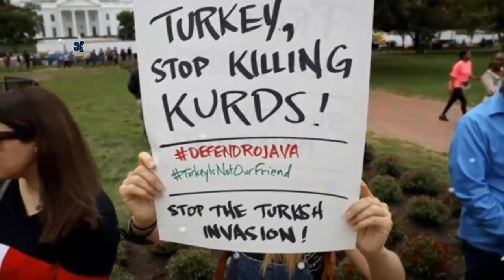US Republicans Seek Sanctions on Turkey Over Syria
Title: US Republicans Seek Sanctions on Turkey Over Syria
News Collected from BBC. Credit to “BBC”
Image Credit to “AFP, EPA, Getty Images, ”
Republicans in the US House of Representatives have announced plans to introduce a sanctions bill against Turkey for its offensive in Syria.
Congresswoman Liz Cheney said Turkey must face "serious consequences for mercilessly attacking our Kurdish allies" in the region.
It comes as President Donald Trump said he hoped to mediate the conflict.
Turkey moved into northern Syria on Wednesday after the president pulled US troops out of the area.
Tens of thousands of civilians fled their homes on the second day of the offensive.
Critics say the US withdrawal effectively gave Turkey the green light to begin its cross-border assault, which President Recep Tayyip Erdogan says is to create a "safe zone" running for 480km along the Syrian side of the border.
Kurdish militias of the Syrian Democratic Forces (SDF) control the cross-border areas - groups Turkey calls "terrorists" who support an anti-Turkish insurgency.
The SDF have been key allies of the United States in the battle against the Islamic State (IS) group, and say they have been "stabbed in the back" by the US.
There are fears the operation could lead to an ethnic cleansing of Kurds and revive IS.
A group of 29 Republicans in the Democratic-controlled House of Representatives have announced legislation which would impose sanctions on Ankara.
"If Turkey wants to be treated like an ally, it must begin behaving like one," Ms Cheney wrote in a statement. "They must be sanctioned for their attacks on our Kurdish allies."
Ms Cheney adds that "Congress has long had concerns about the [Erdogan] regime's cooperation with US adversaries, such as Russia". No mention is made of the US troop withdrawal.
"President Trump made clear that if Turkey crosses a line in Syria, he would 'totally obliterate the economy of Turkey' - and this legislation gives the United States the tools to make good on that promise," Representative Jodey Arrington wrote.
It comes the day after Republican Senator Lindsey Graham unveiled a sanctions bill, along with Democratic Senator Chris Van Hollen, for "severe sanctions" against Turkey.
Mr Graham is a staunch ally of President Trump, but has vocally criticised his administration for the troop withdrawal in Syria - saying the US had "shamefully abandoned" the Kurds.